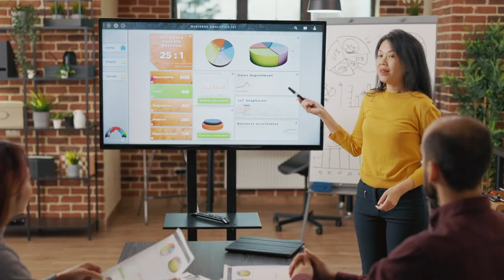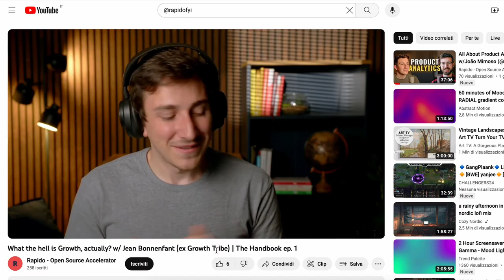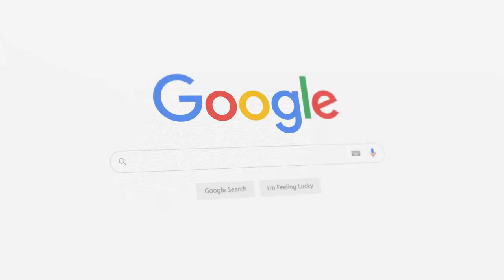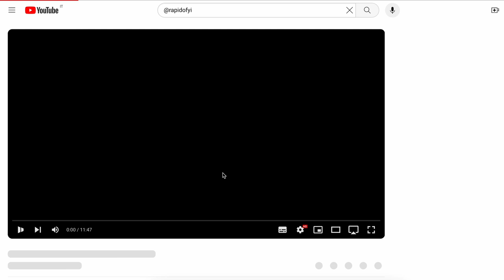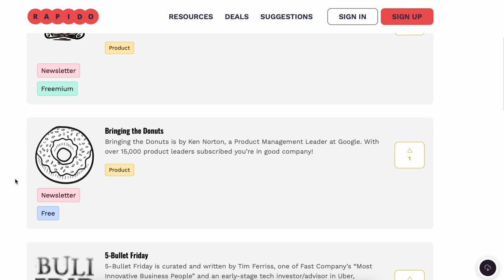La Metrica più importante per la tua Azienda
North Star Metric: in questo video ti spiego in maniera chiara che cosa significa e come possiamo utilizzarla per migliorare il modo in cui operiamo la nostra Startup, con esempi reali e pratici!

00:00 Introduzione
00:56 Dove viene utilizzata la North Star Metric
01:51 Come scegliere la North Star Metric
03:32 L’esempio di Airbnb
05:14 L’esempio di Netflix
08:05 Conclusione
08:22 Visita Rapido